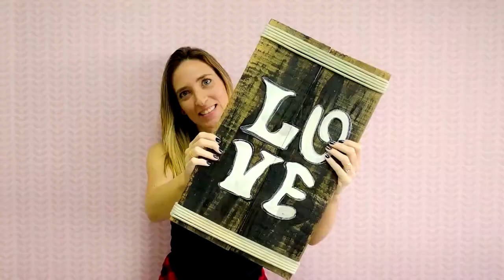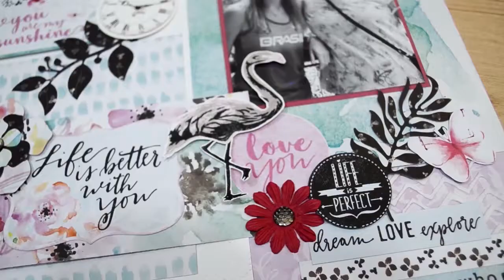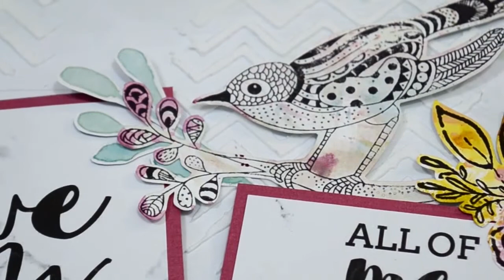LANÇAMENTO DE CARIMBOS! ♡ JuJu Scrapbook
Gente, eu fiquei tão animada com esses carimbos que pre-ci-sei compartilhar com vocês, fazendo esse videozinho contando um pouquinho de como eles funcionam. Todos os carimbos são da nossa marca JuJu Scrapbook e (modéstia à parte, hehe), eles tão lindos demais, não é?

Todos os carimbos você encontra aqui!

Não esqueçam de se inscrever no nosso canal e tocar o sininho que fica bem do lado pra receber notificações toda vez que a gente postar um vídeo novo, tá bom? Deixem seus comentários e sugestões à vontade, conta pra gente o que você gostou e o que mais querem ver aqui no canal. A gente vai ler tudo com muito amor e carinho! :D